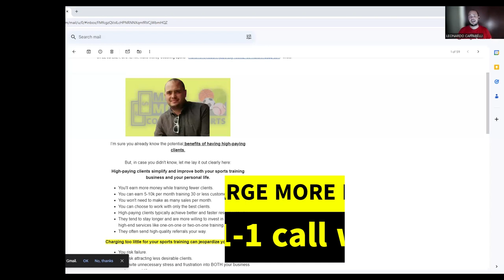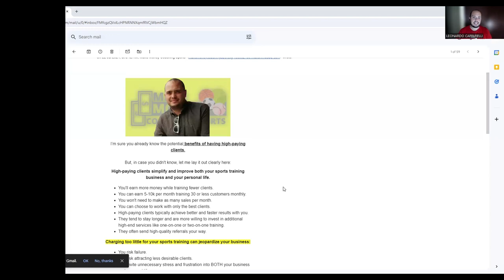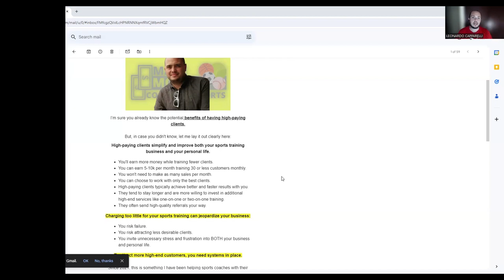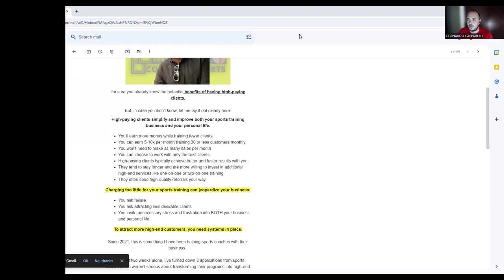⚽ How to run a High End Soccer Coaching Business!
In this video, we explore the incredible benefits of working with high-paying private soccer coaching clients.